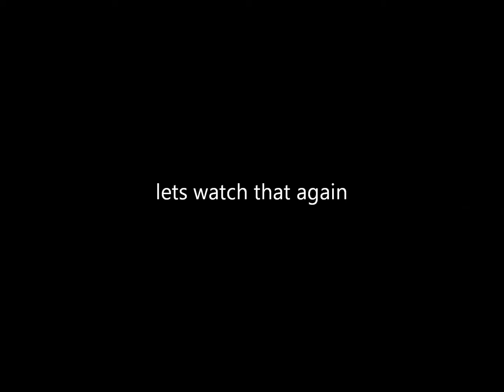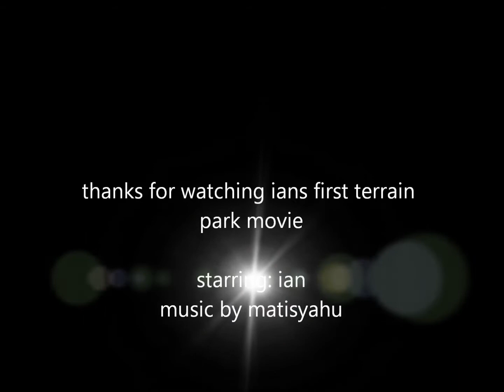Ian In The Mt. Baker Terrain Park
my little brother in the terrain park around march failing and landing things. all caught on my gopro. very fun and funny day.